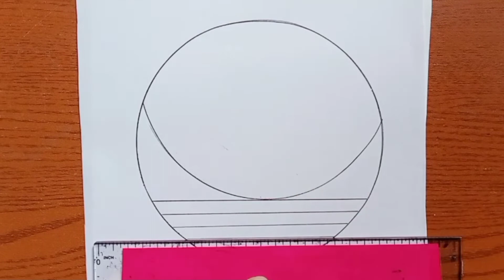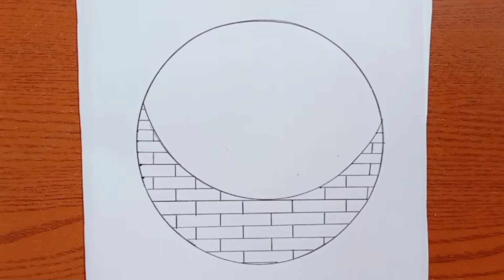Circle Drawing beautiful - So beautiful drawing idea - beautiful art drawing - so easy drawing